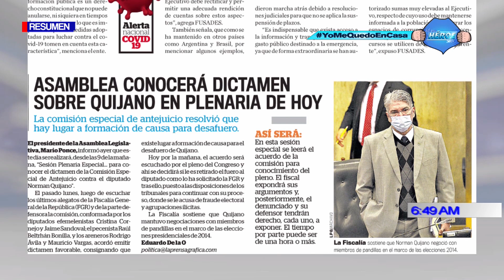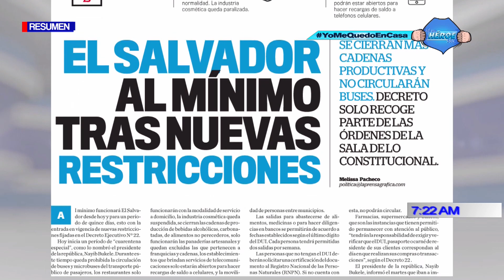RESUMEN REPRISSE PROGRAMA DIÁLOGO CON ERNESTO LÓPEZ 07 DE MAYO 2020